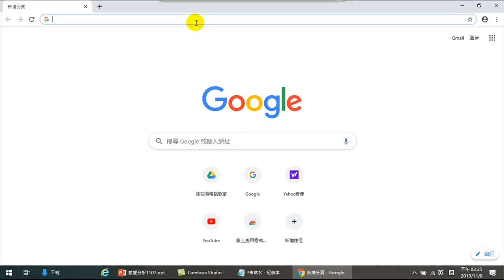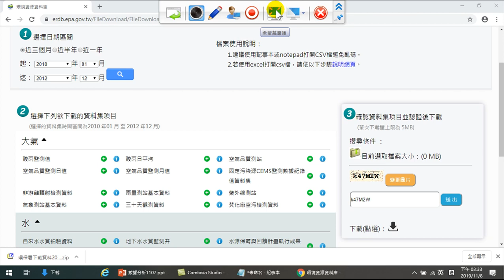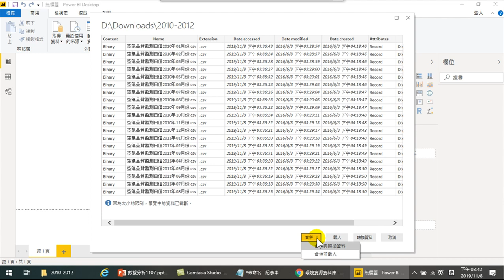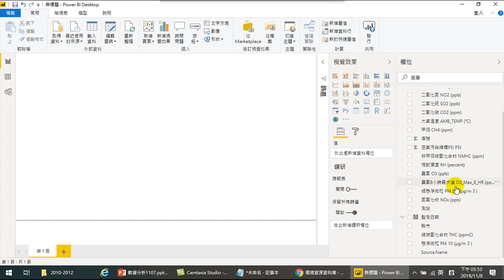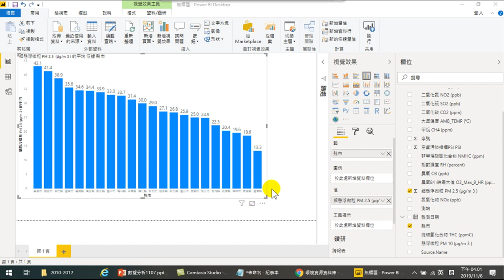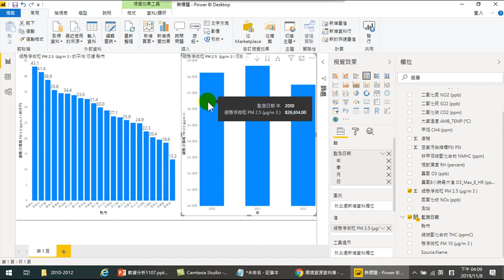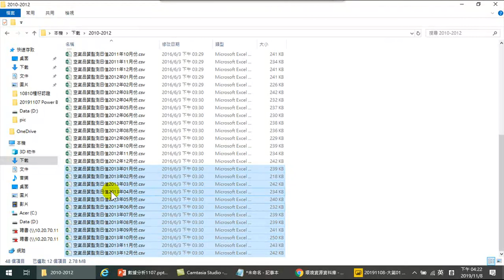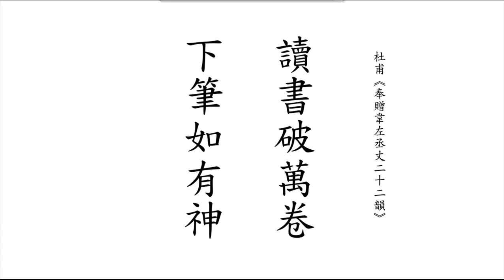數據分析及互動式視覺效果BI工具應用-06.空氣品質PM2 5數據分析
04.登革熱數據分析01
05.登革熱數據分析02
06.空氣品質PM2 5數據分析